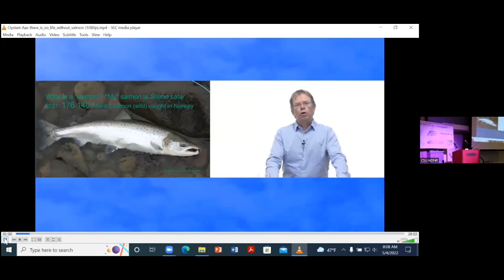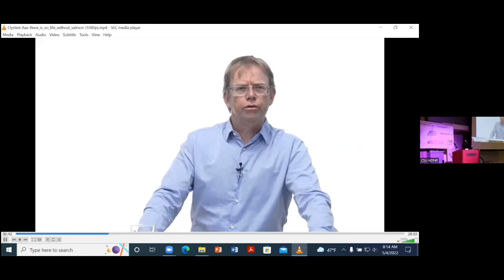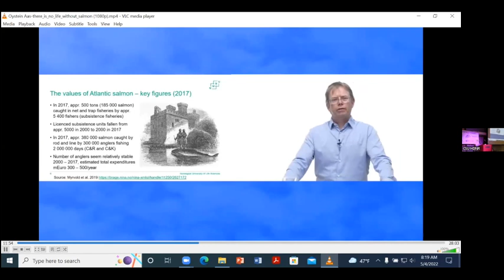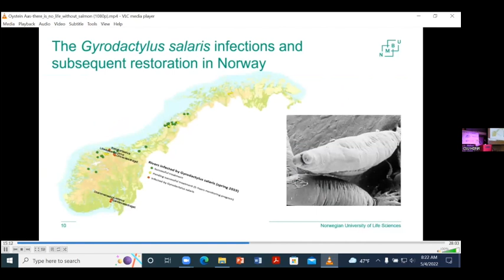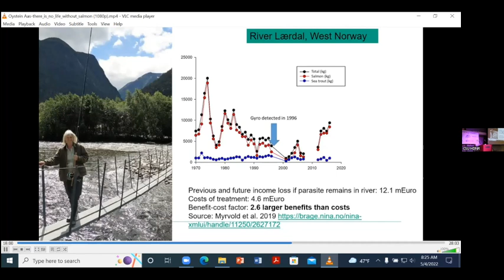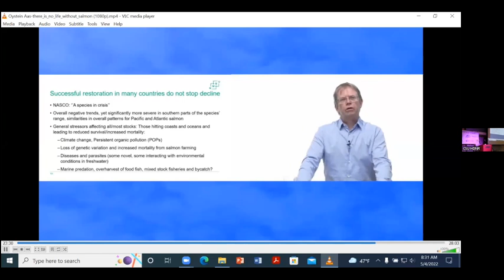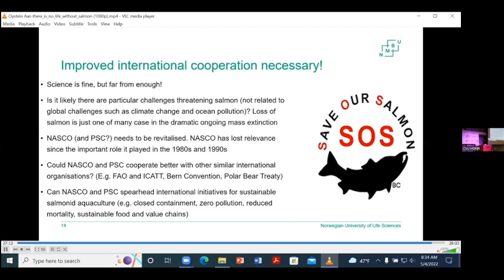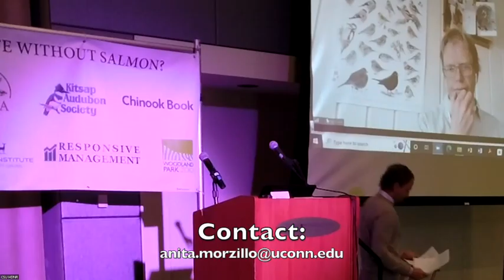2022 Pathways Conference: Wednesday Plenary